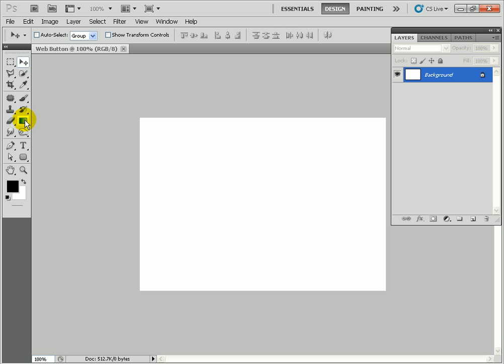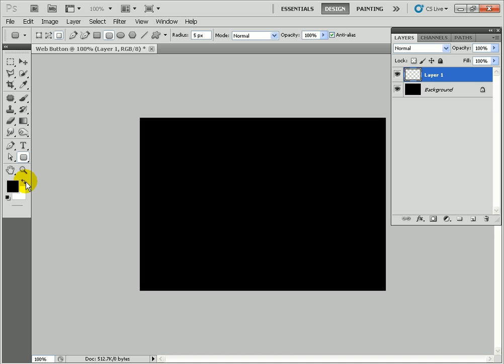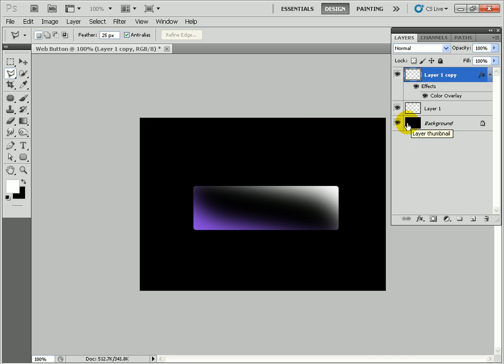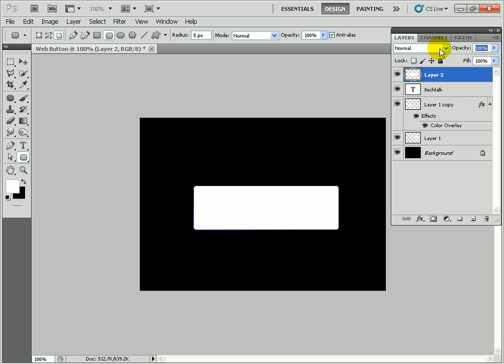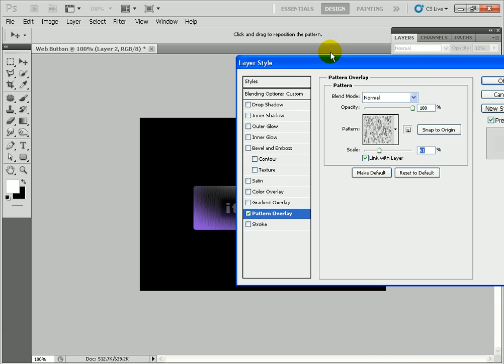Web Button (Photoshop Tutorial)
in this tutorial I'll show a simple way of creating web button using Photoshop... (follow this link you can go through by steps